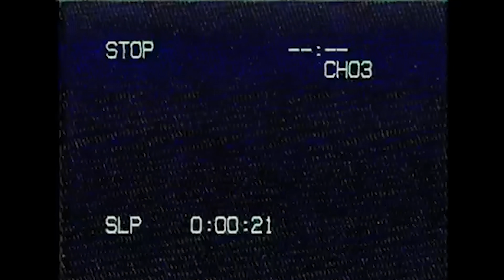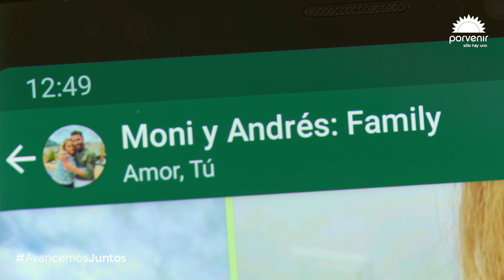Capítulo 3 Familia Porvenir: la edad no importa en el amor, en la doble asesoría sí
El amor y la comprensión de esta familia nos ayudará a entender mucho mejor cuándo solicitar la doble asesoría. Conéctate al tercer capítulo y conoce las historias de la Familia Porvenir.